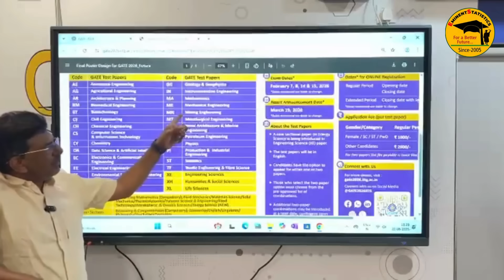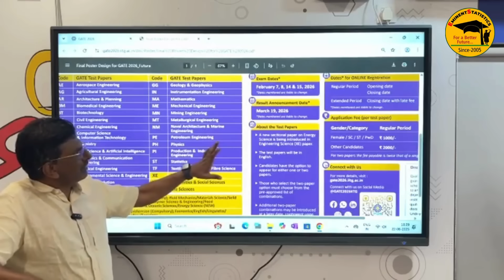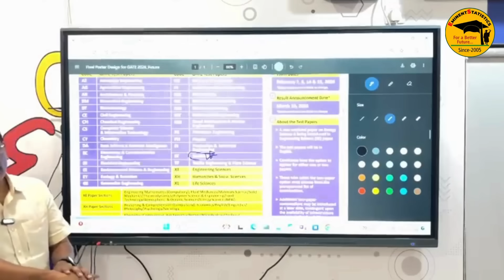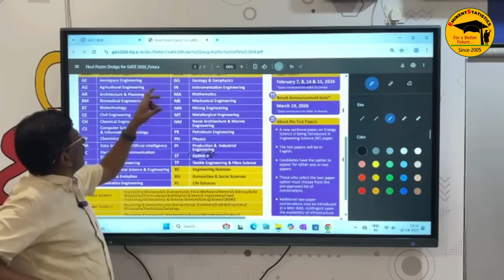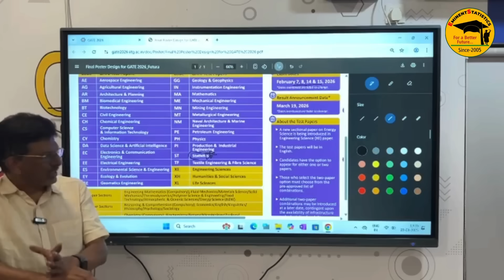"Crack GATE Statistics 2026 and secure seats in IITs, NITs, IIITs with high success chances."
Choose the Statistics paper in GATE 2026 instead of highly competitive options like Computer Science or Data Science. For B.E., B.Tech, M.Sc., and MCA students, Statistics offers a higher chance of securing admission in IITs, IIITs, and NITs, along with opportunities in Public Sector Undertakings like ONGC,BSNL, AIRPORTS, ETC. On average, only about 4,000 candidates apply each year, and around 20% qualify. A good number of Ph.D. seats are available in IITs, while IIITs and NITs together offer nearly 1,079 M.Tech seats. With this scope, Statistics becomes a smart choice and a shorter path to Ph.D./M.Tech admission or PSU placements, along with attractive stipends of ₹12,500–₹37,000 in premier institutes.